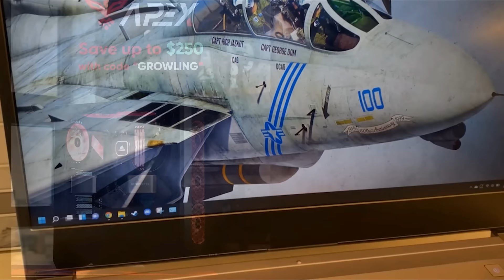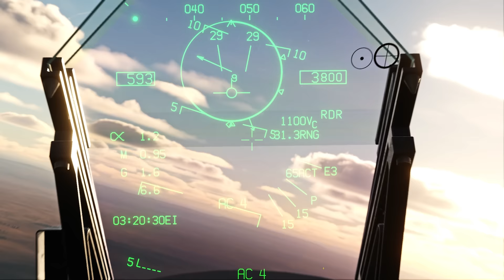F/A-18F Super Hornet Precision Strike Over Syria | Vs Mig-29 | Digital Combat Simulator | DCS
CHECK OUT THE MINI DOCS CHANNEL: @Mini_Docs

Processors: AMD Ryzen 9 5950X 16-Core 3.4GHz (4.9GHz Max Boost)
Motherboard: Gigabyte X570 AORUS Elite WiFi
Memory: 128GB CORSAIR VENGEANCE RGB PRO 3200MHz (4x32GB)
System Cooling: CORSAIR H100i PRO XT RGB
Graphics Cards: NVIDIA 10GB GeForce RTX 3080
Operating System: MS Windows 10 Professional
Operating System Drive: 2TB Samsung 970 EVO Plus PCIe NVMe
Hard Drive: 2TB Samsung 980 PRO
Power Supply: CORSAIR AX1600i ATX Titanium